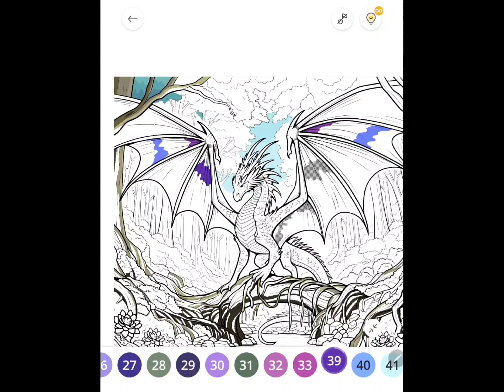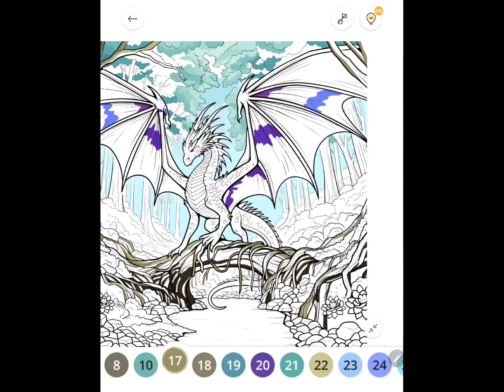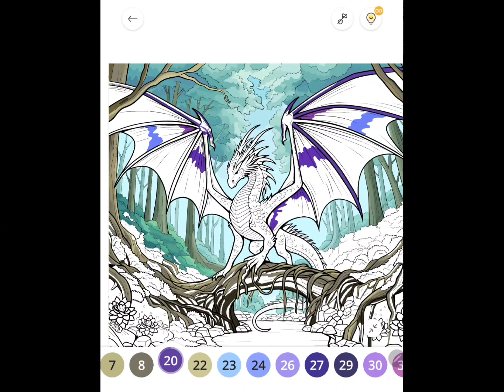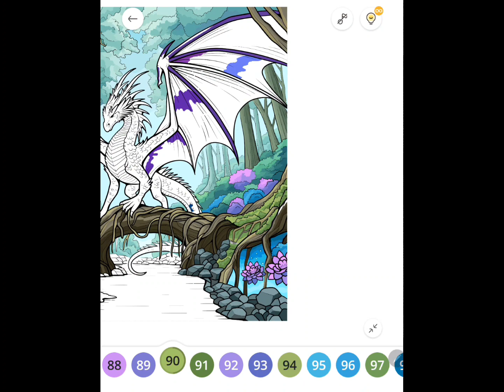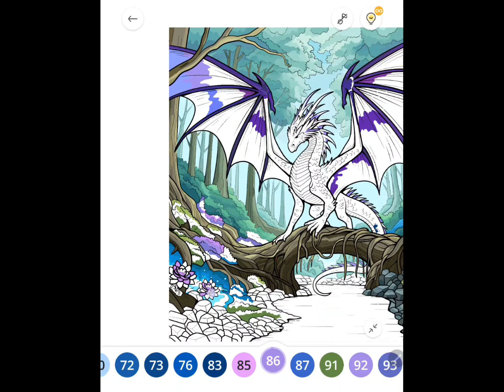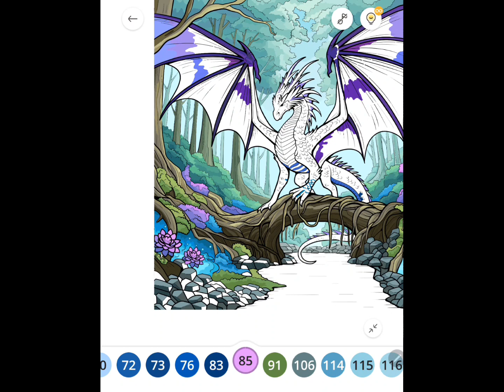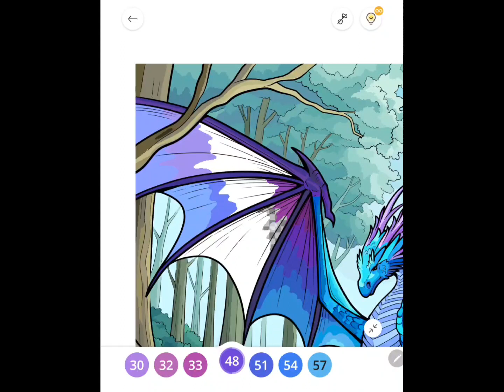Paint By Number [PBN]: #250